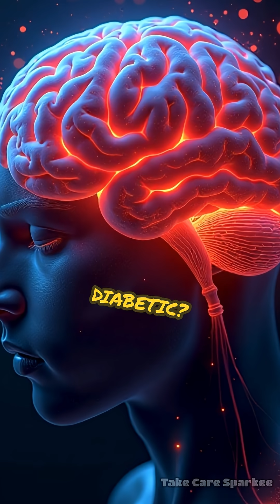Stop Sudden Hypoglycemia—Fast, Safe Solutions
Feeling shaky, dizzy, or weak out of nowhere? Learn the science-backed steps to quickly reverse low blood sugar and feel like yourself again.